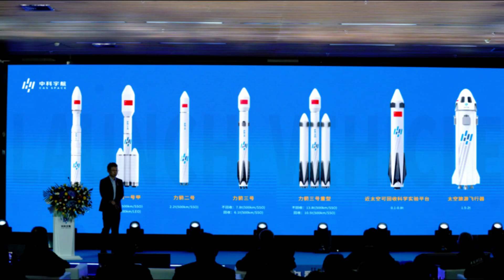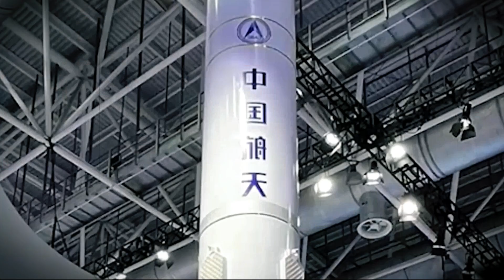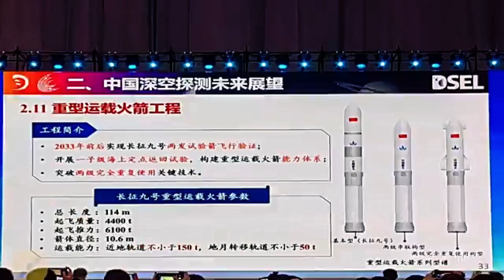Why Does China Keep Copying SpaceX Designs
Despite looking similar to SpaceX rockets, Chinese designs aren't just copying. Companies like Cosmo Leap and China Aerospace Science and Technology Corporation (CASC) have made rockets that resemble SpaceX's Falcon 9 or Starship. This similarity reflects China's own space goals and strategies. Let's find out why Chinese rockets look like this and what it tells us about their space plans.
The year is 2015. China is beginning to open its space sector to private initiatives. Rocket scientists and space industry executives now have the opportunity to leave their roles in state-owned enterprises and start their own companies. This has led to a surge in space startups. Notable examples include Changwu Zhang, who founded Landspace, and Huo Liang, who established Deep Blue Aerospace. These startups have quickly attracted investment and benefit from the expertise of their experienced staff, many of whom have backgrounds in the national space industry.

2) 🔔Turn ON AII Notifications🔔